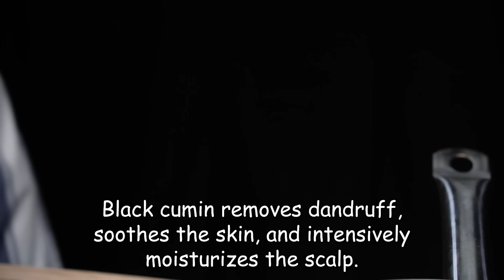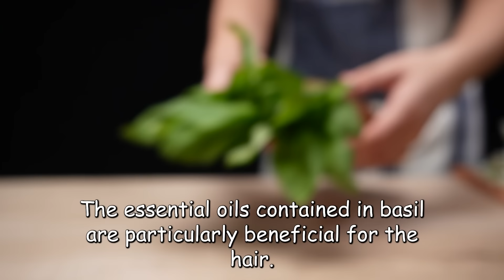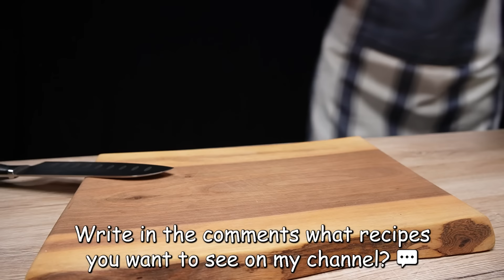Forget about gray hair and baldness! Only strong ingredients! Natural fast Hair growth!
Forget gray hair and baldness! Only strong ingredients! Natural fast Hair growth! Hair grows like crazy! How to stop hair loss? How to remove gray hair at home? It's easy! Easy recipe, quick recipe, cheap recipe. Hair care at home! Natural ingredients for hair nourishment. Rosemary for hair, beneficial properties of rosemary, beneficial properties of cloves. Coffee hair mask. Health in the kitchen 👌🍀🌞

Be healthy! 💚
Do not forget about the contraindications, be sure to consult your doctor before use.

💚How to be healthy? Cook with me!
🍀Health in the kitchen!
Thank you! Be healthy! 💚